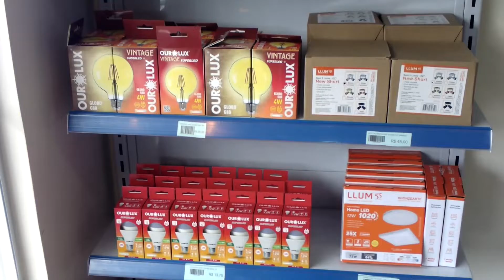Inauguração da RM Elétrica e Hidráulica